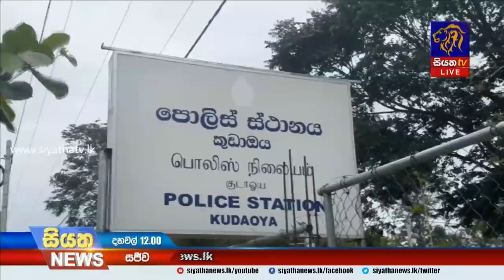Siyatha News | 12.00 PM | 03 - 09 - 2020